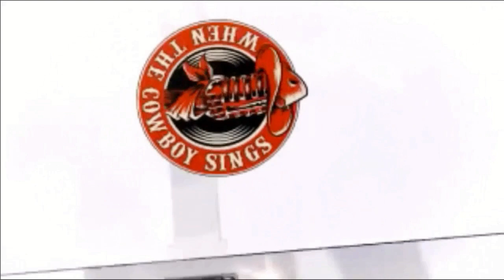Bill Carlisle - Something Different 1969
Bill Carlisle Something Different Live Video 1969
Bill Carlisle Something Different Lyrics !?
William Toliver Carlisle (December 19, 1908 – March 17, 2003), better known as Bill Carlisle and Jumpin' Bill Carlisle, was an American country music singer, songwriter, comedian, and guitarist popular in the late 1940s and 1950s but who influenced the genre for more than 50 years. He is a member of the Country Music Hall of Fame.
wikipedia